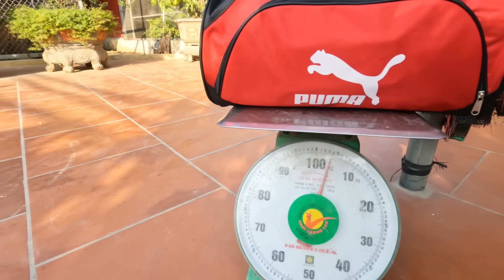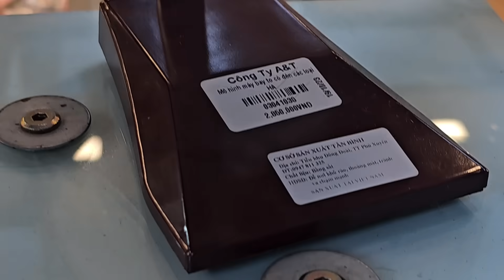Chia Tay Gia Đình Và Thú Cưng Lần Đầu Quế Nghịch Đi Máy Bay Và Bị Chậm Giờ / Quế Nghịch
Chia Tay Gia Đình Và Thú Cưng Lần Đầu Quế Nghịch Đi Máy Bay Và Bị Chậm Giờ